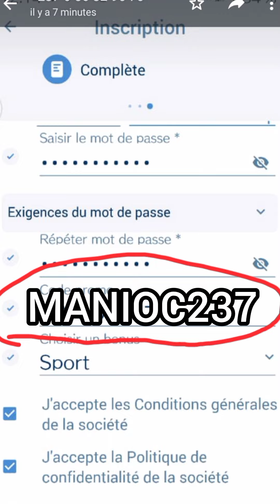le français élastique🤣🤣🤣🤣🤣🤣🤣🤣🤣🤣🤣